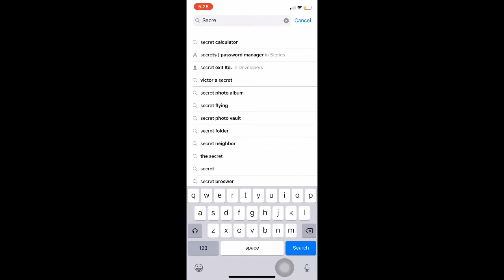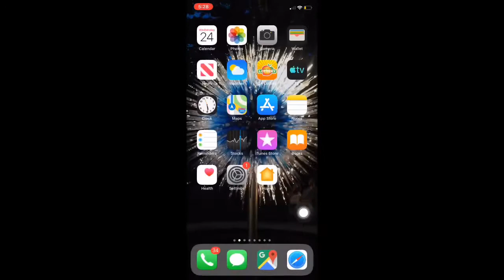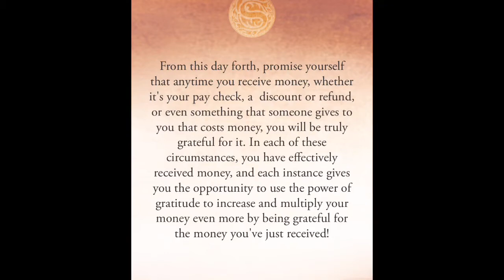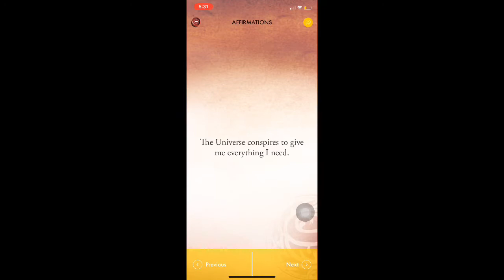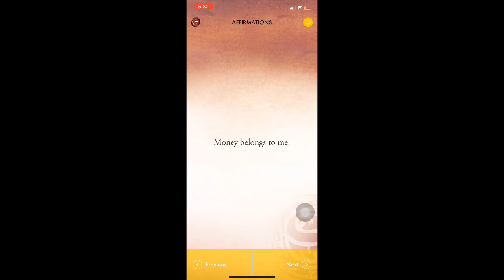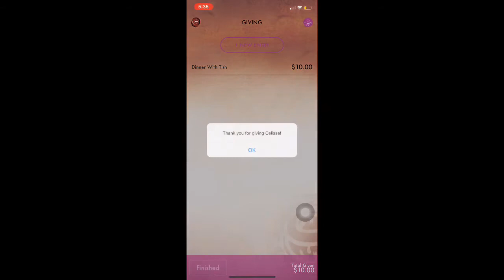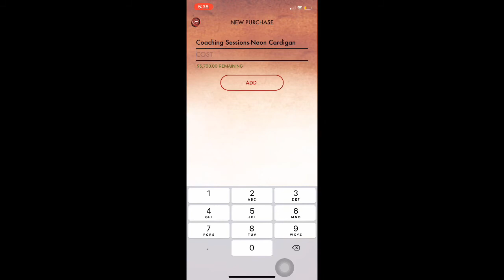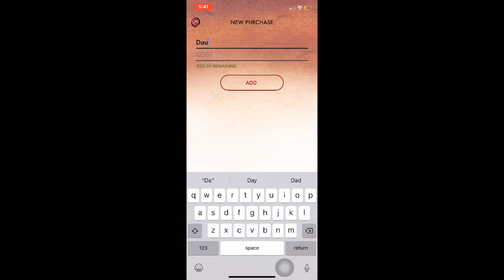The BEST MONEY MANIFESTING APP!! 🤑🤑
Do you want to manifest money? Have you been looking for a money manifestation app? The secret? A manifestation tool for money is in a single APP!! The Secret has a free money app that helps to track all of your giving, manifested money and even has a place to assist you in visualizing spending money daily! This app can help you with you manifest money instantly, attract an abundance of money, even help with money affirmations! Give it a try!!